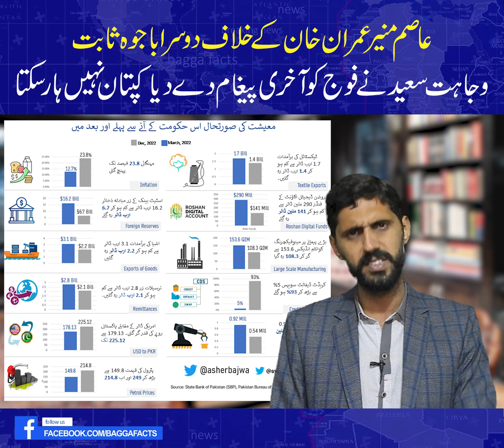Asif Munir Imran Khan ke khilaf doosra Bajwa sabit | Breaking News | Bhakkar Network